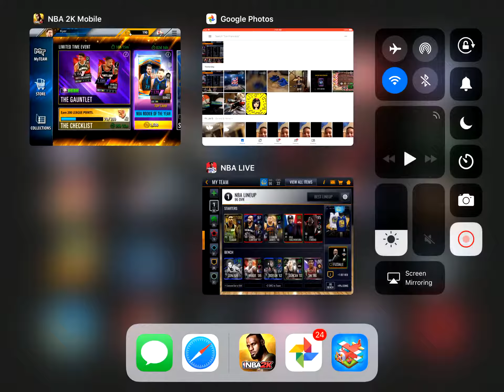Showing you guys the card I got in NBA live mobile. Episode 14